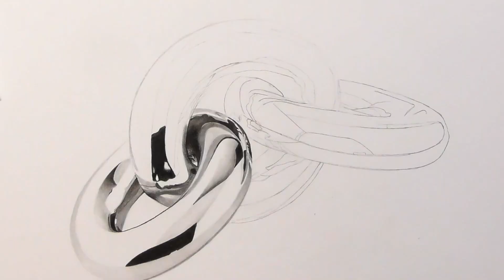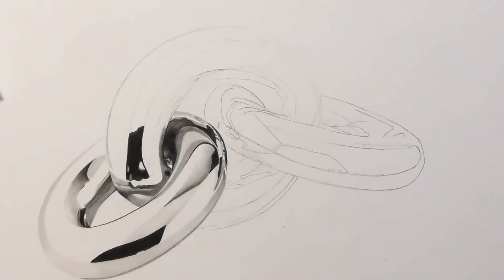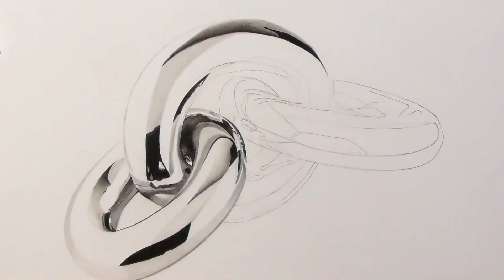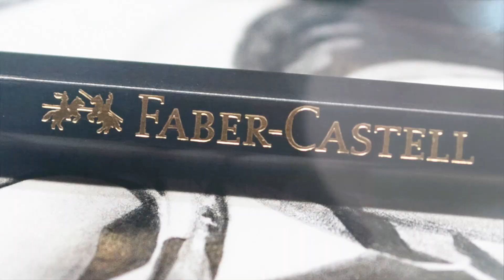Faber Castell Pitt Matt Graphite Artwork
In this video you can see the artwork I created using the Faber Castell Pitt Graphite Matt Pencils on Hahnemühle Harmony Watercolor Pad. If you would like to find out more about the medium, you can select any of the links below to help answer any questions you may have about this new product from Faber Castell.

AMAZON UK - Faber Castell Pitt Graphite Matt Pencils 11 Piece Set
AMAZON UK - Faber Castell Pitt Graphite Matt Pencils 6 Piece Set
AMAZON UK - Hahnemühle Harmony Watercolor Paper

AMAZON US - Faber Castell Pitt Graphite Matt Pencils 11 Piece Set
AMAZON US - Faber Castell Pitt Graphite Matt Pencils 6 Piece Set
AMAZON US - Hahnemühle Harmony Watercolor Paper

AMAZON EU - Faber Castell Pitt Graphite Matt Pencils 11 Piece Set
AMAZON EU - Faber Castell Pitt Graphite Matt Pencils 6 Piece Set
AMAZON EU - Hahnemühle Harmony Watercolor Paper